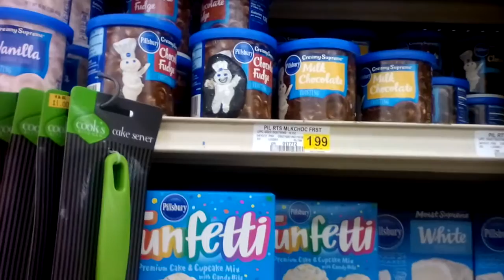The Camo On Fleek DOUGH! (LOL PUNS!)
The irony though...